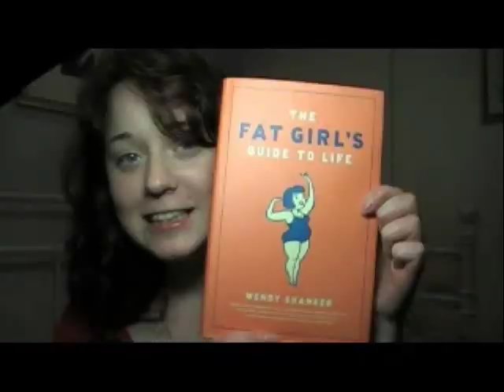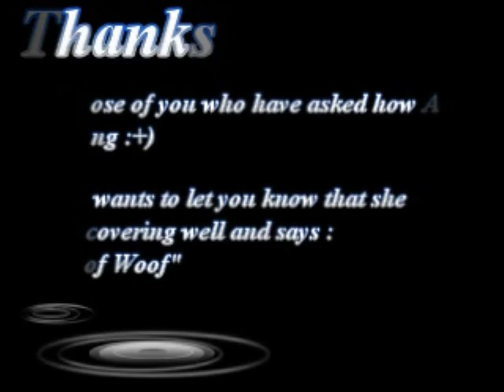four year old children with weight worries?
Schools in certain areas of the uk are implementing a scheme whereby children as young as four are being weighed at school and letters being sent to the parents of overweight children explaining the health risks with information on what the child should be eating.
but should four year olds be introduced to weight issues so young?

and buy her cd :+) coz she is awesome !!

I have auditioned for PLS sister channel LIFE which is a recovery channel an support channel for those who have had / have eating disorders. ...If I get a place on the channel that DOES NOT mean that I will be leaving PLS I love PLS !!